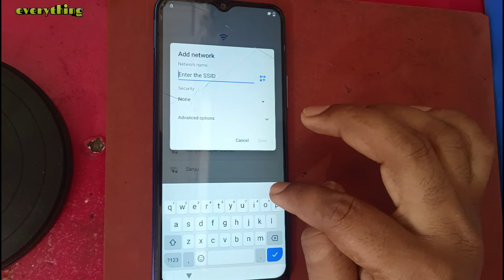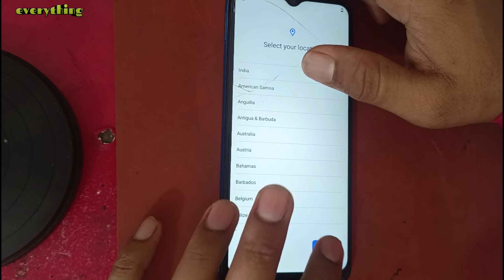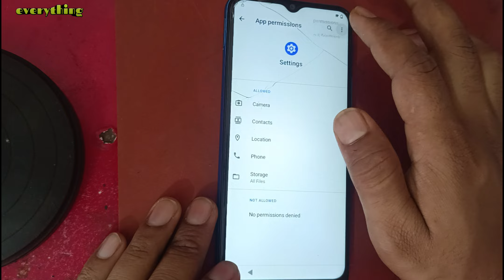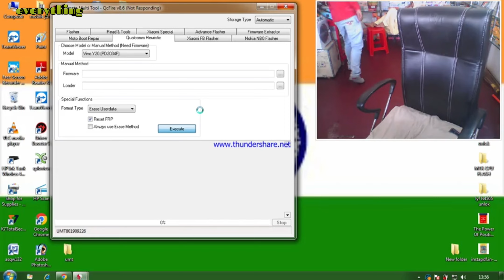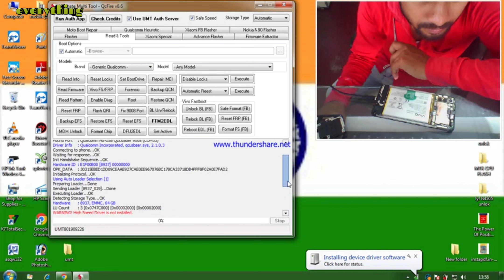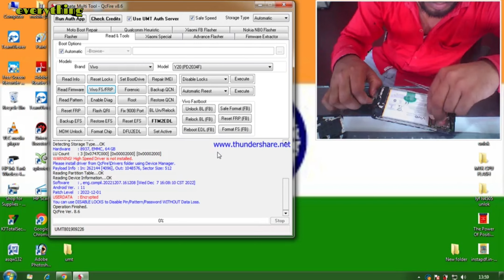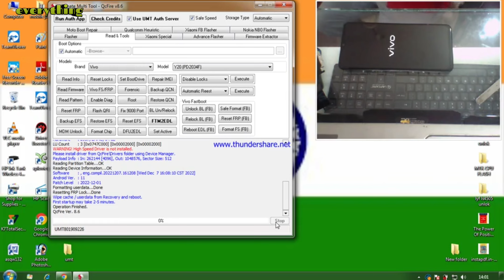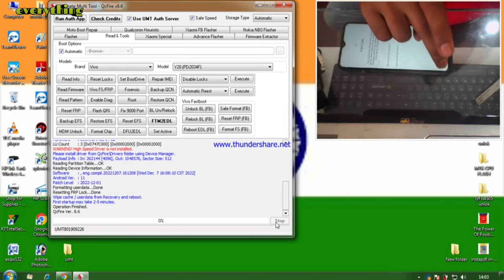Vivo Y20 Frp Bypass / Google Account Remove /Youtube About Not Work Sab Try Kar Liya Nahi Ho Raha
dosto is video me hamane aap sabhi ko btaya hai KI kese aao vivo y20 phone ka password frp unlock kar sakte hai aasani se ye video bilkul new hai aur isme aapko ekdam nya tarika dekhne ko milega quki is phone me koi bhi tarika kam nahi kar rah to app video ko pura jarur dekhe  dhanybad

alaxa